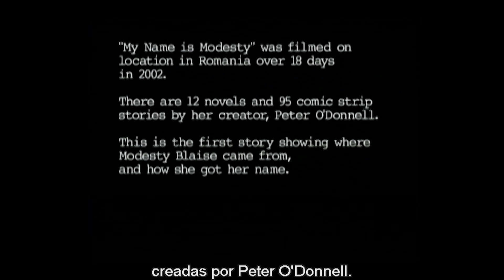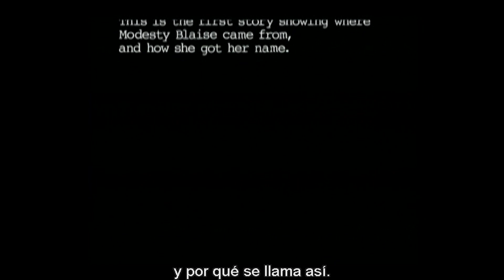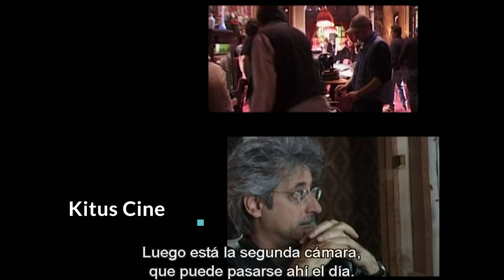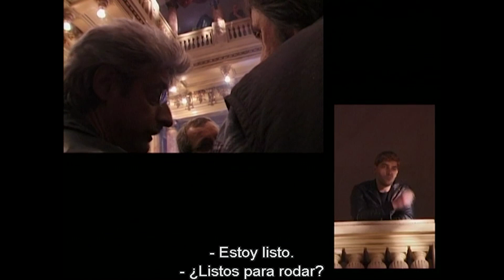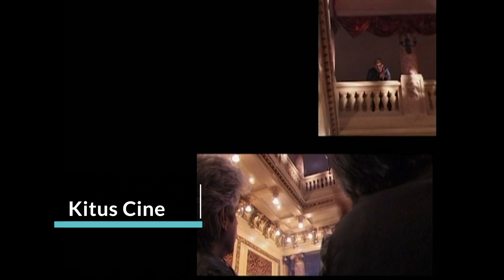Asi se hizo MI NOMBRE ES MODESTY (Making Of subtitulado al español)